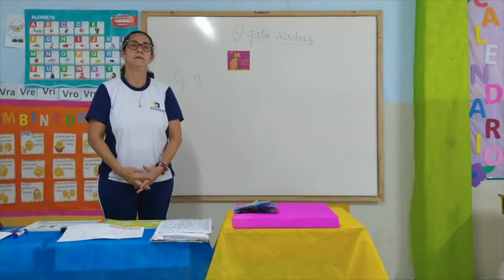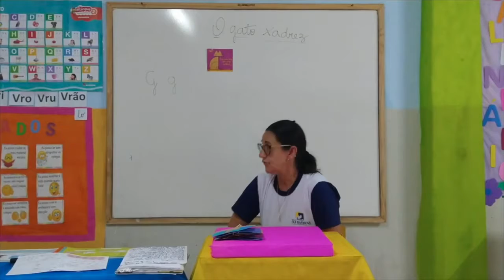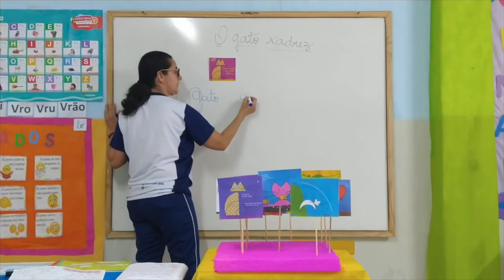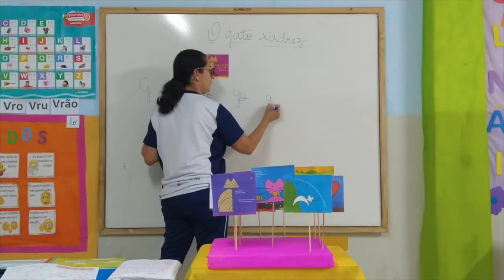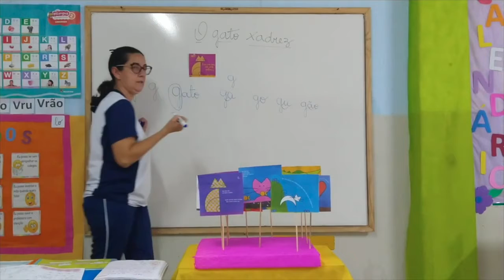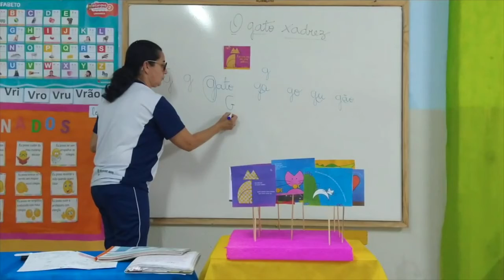Infantil III Língua Portuguesa Aula 26 Professora Sandra